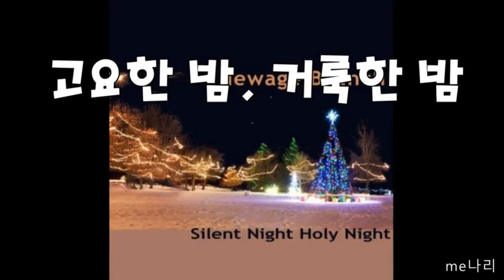고요한 밤 거룩한 밤 2중주 오카리나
고요한 밤, 거룩한 밤

미리미리 메리 크리스마스